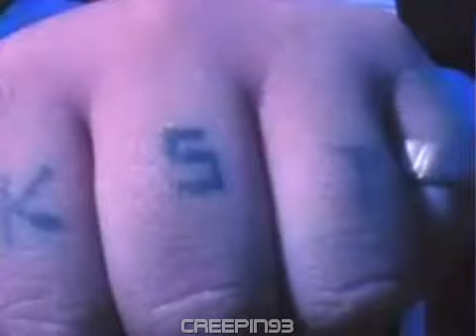Frost - EastSide Rendez-vous